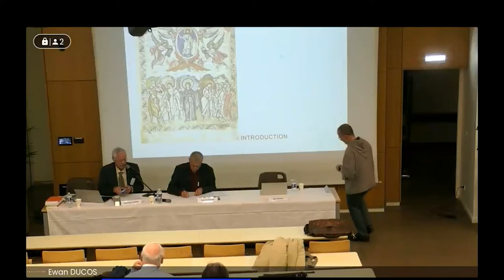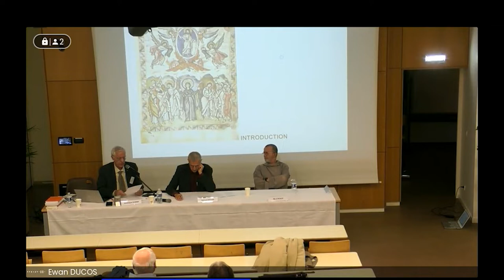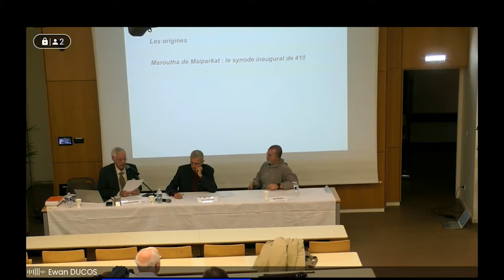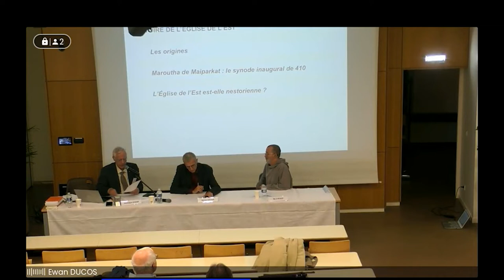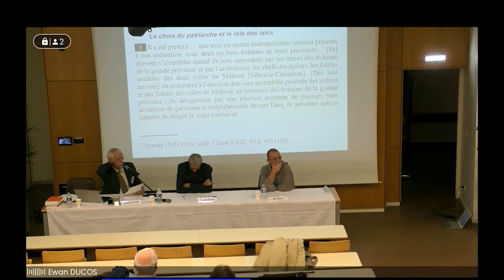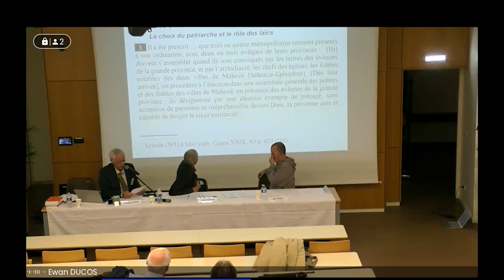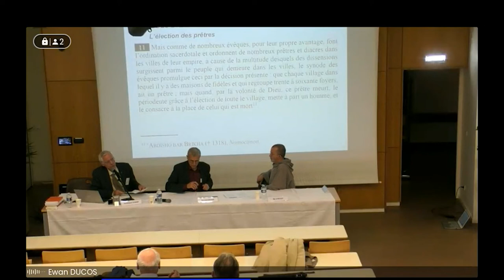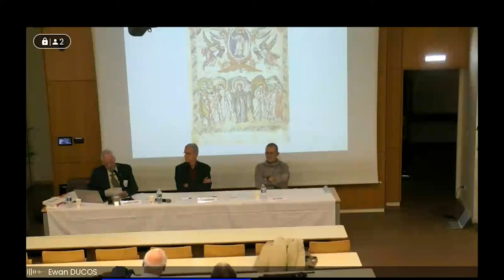Les synodes orientaux: une pratique fondatrice - Dominique Gonnet, Sources Chrétiennes